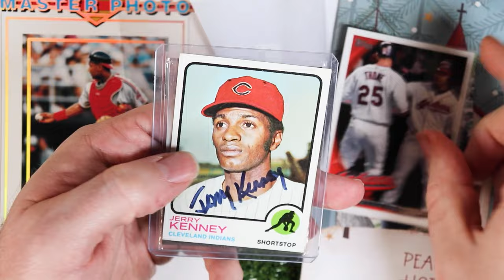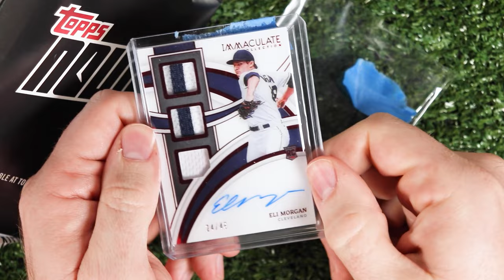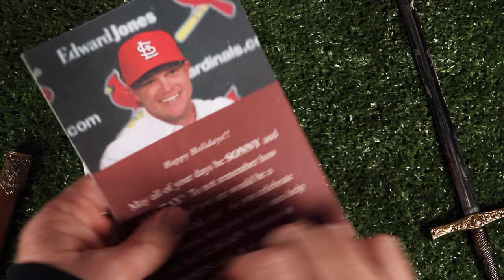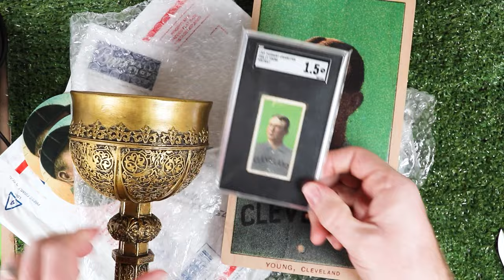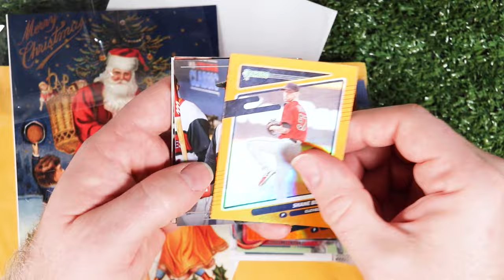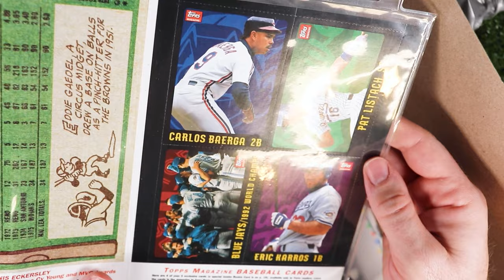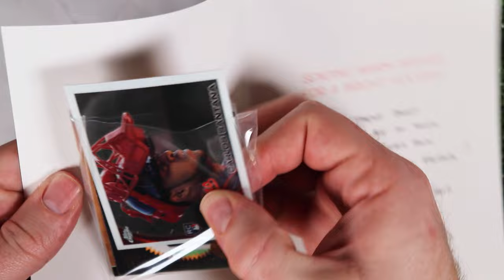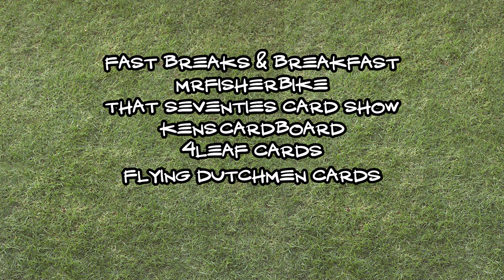Way Too Many Christmas Cards!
A bunch of Christmas cards and gifts from a bunch of great people, including: